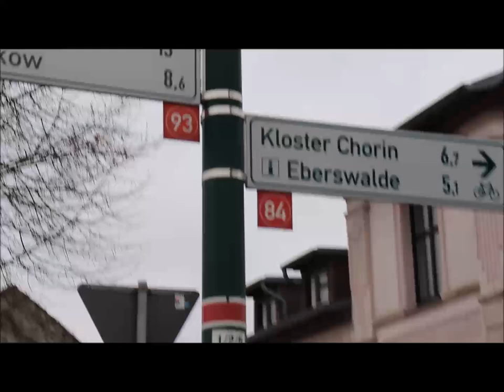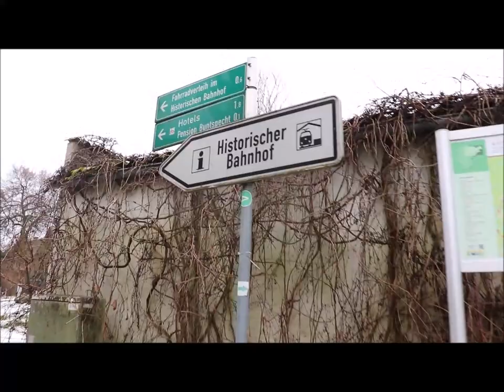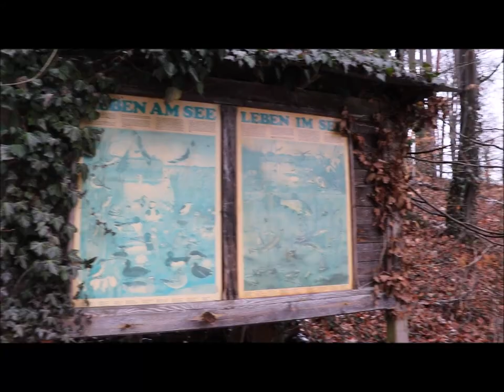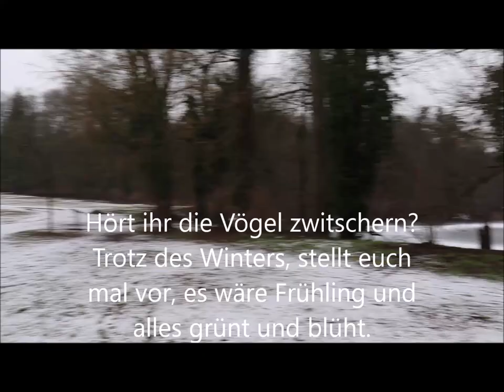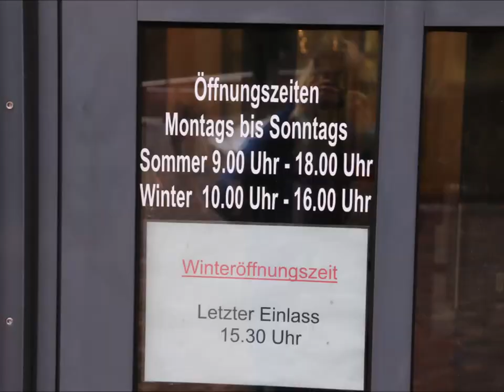Ausflugtipps für Familien in und um Berlin- Die Kloster Chorin Wanderung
Heute nun ein neues Video aus meiner Ausflugtipps- Reihe. Eine Wanderung zum Kloster Chorin. Ihr könnt zwischen 3km und 6 km auswählen.
Wenn ihr weitere Tipps dieser Art haben wollt, dann aboniert meinen Kanal.

Zu meiner Standartausrüstung gehören:

1. Bite away Stichheiler
9. Waschbag
10.Micrafaser Handtuch
11. meine Arc'teryx